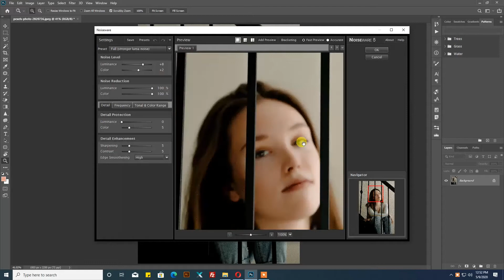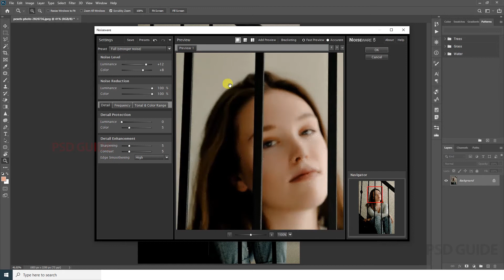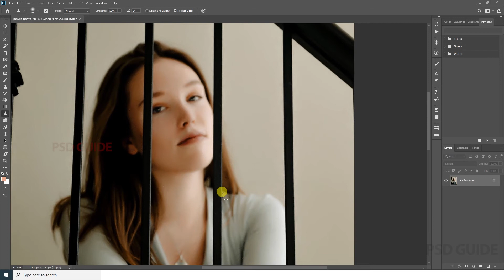photoshop tutorial - how to reduce noise in photoshop | photoshop manipulation | photoshop 2020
Reduce Noise in Photoshop CC One Click change best photos in photoshop tutorial cc 2020.

I will show you, remove grains from photos & how to sharpen images in photoshop. Follow this easy photoshop tutorial to reduce noise or remove grains from photos in Adobe Photoshop Tutorial by PSD Guide in Adobe Photoshop CC 2020.

Simple steps follow and change your photos.

𝐈𝐌𝐏𝐎𝐑𝐓𝐀𝐍𝐓 : No Waste Your Time